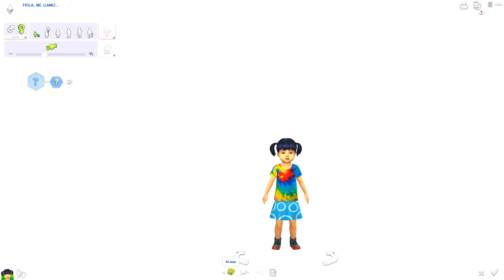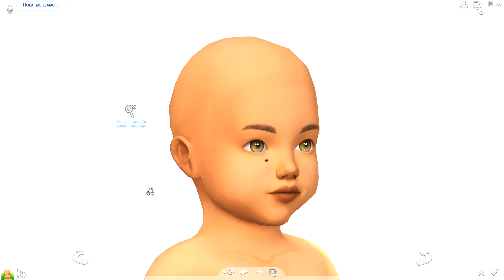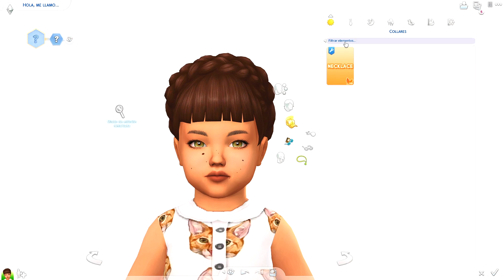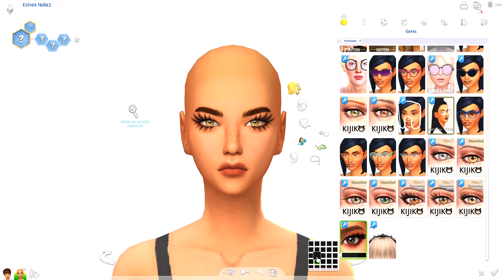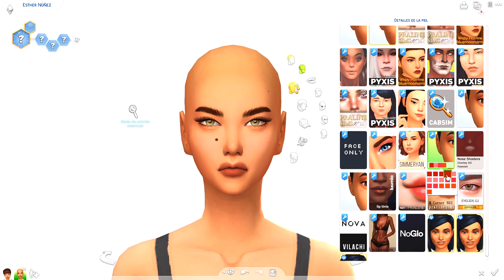TODDLER TO ADULT CHALLENGE 👶 || RETO DEL CAS ✨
✨ ABREME ✨

¡Hola personita! Muchas gracias de corazón por haber visto el vídeo... Si te gustó no te vayas sin antes dejar tu like, comentario y si no lo has hecho no olvides sucribirte que es GRATIS y el botón NO MUERDE 🌵 Espero que hayas decidido formar parte de esta hermosa familia que te recibe con los brazos abiertos. 💕

LOS AMO.

¡Sígueme para no perderte de nada! 📱
•ID Galería: NanoSaurusYT
•Instagram personal: Goodlucksimi

TODO MI CONTENIDO PERSONALIZADO lo pueden encontrar en mi página de tumblr. No olviden seguirme que constantemente estoy re-vlogeando un monton de consitas interesantes de CC.

Mis tutoriales! 🔨

Filipenses 4:13